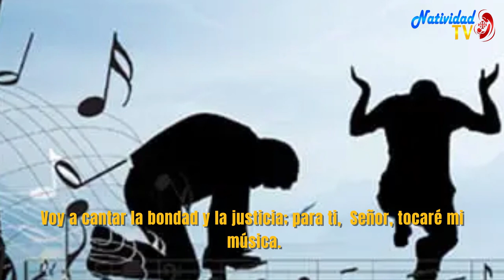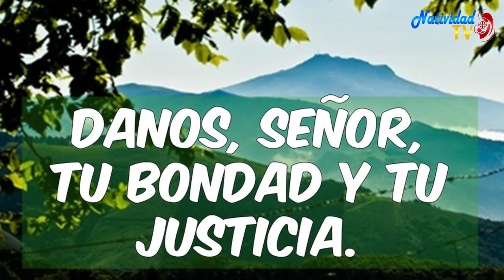SALMO DEL DÍA | Servidora / Melissa Méndez | Martes, 19/09/2023